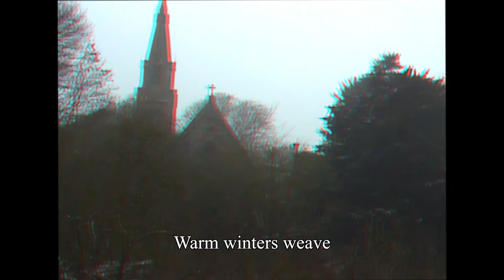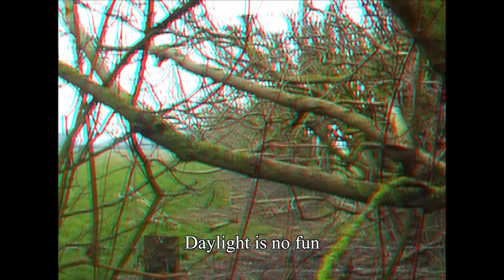WW3D - Part 3: The W88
'WW3D' is the woozy synth-heavy soundtrack which accompanies a 3D short film of the same name.
WW3D depicts the moment of realisation for a generation of biped/humanoids living in a solar system on the precipice of supernova. These people transition from two-dimensional vision to three-dimensional vision, and the music explores the narrative that follows.

Each order contains the soundtrack CD, a download of the short film in full, and a pair of limited edition M8s Records 3D glasses. All visuals associated with the release are 3D, including the cover art and inner sleeve in the CD.

WW3D is not associated with a specific artist, it is anonymous and exists as one entity. It is a standalone release, there will be no sequel. The full 3D short film will be screened on 31st March in a yet to be disclosed venue in Margate, Kent.

"The way we perceive things becomes an increasingly important part of modern society with the propaganda and advertising we are all subjected to. May your vision be 3D; after all the world is not flat, is it?"